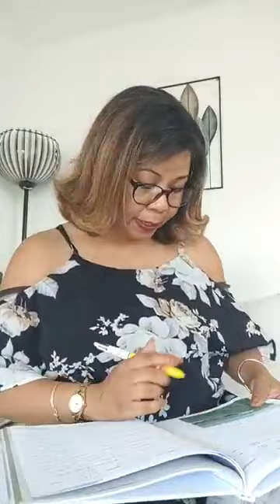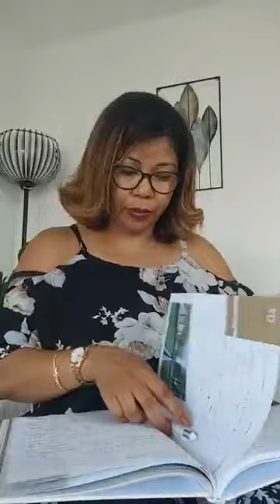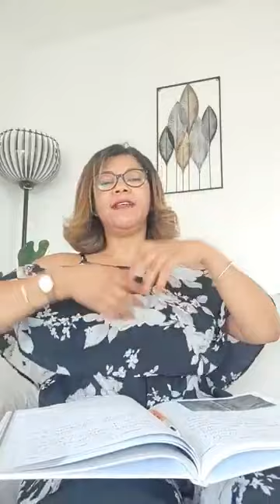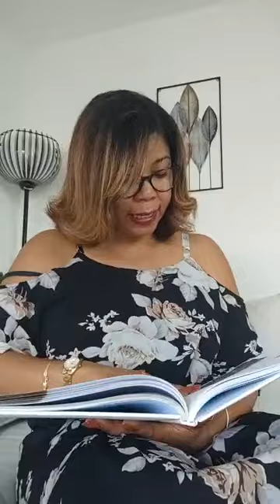FANIRISOA ERNAIVO, AFERA ROMY VOOS ANDRIANARISOA - PART 02